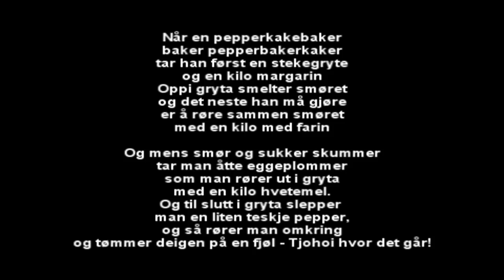Pepperkakesangen av Torbjørn Egner i Vassfaret Bjørnepark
I juli 2010 var det teaterforestillinger i Vassfaret Bjørnepark i Flå. På menyen sto Dyrene i Hakkebakkeskogen av Torbjørn Egner. Her et et klipp fra den berømte Pepperkakasangen fremført av noen svært sjarmerende og ikke minst engasjerte skuespillere.
God fornøyelse!